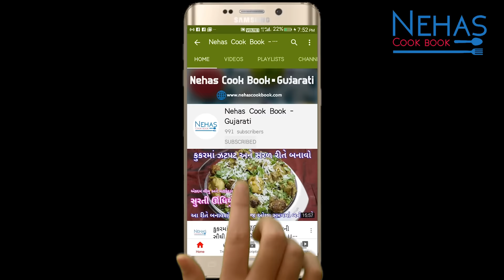૫ મિનિટમાં લારી પર મળે તેવી દહીં પુરી બનાવની રીત | Mumbai street food Dahi Puri recipe in Gujarati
તહેવારોમાં બનતી રેસીપી /Festival recipe